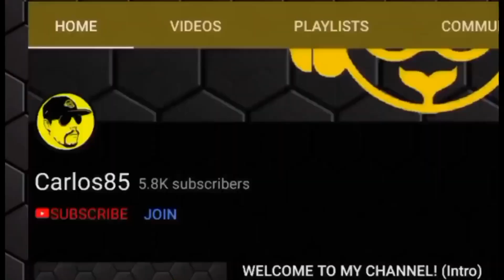MARIOKARTED in RAINBOW ROAD T with TRIPLE COINBOX FRENZY on the WORST SPOTS +5th place finish!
MEMBERSHIPS (SQUADS FOR NEW MEMBERS)

STREAMLOOTS - Sounds, GIFs and more!